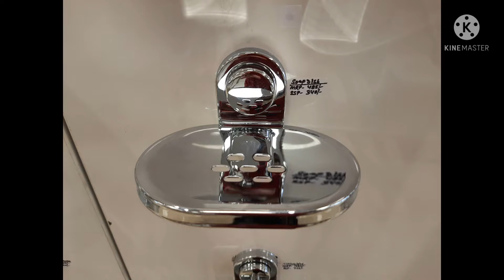Interior work of our flat (part 1) @umang monsoon breeze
home sweet home of Shreya and Swagata 🥰